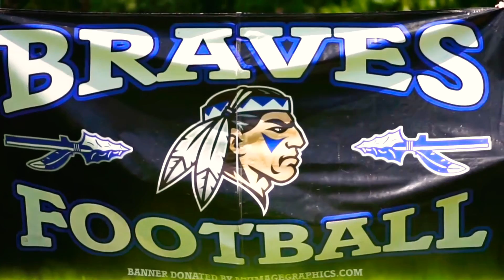Bridgeton VS Monroe COMING SOON!!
After payment is received you will have access the same day.

shot with
Sony A7ii: